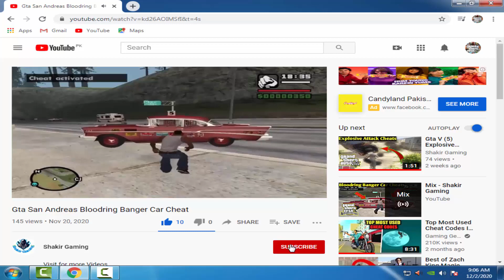Gta San Andreas Quad Bike Cheat Code in Urdu